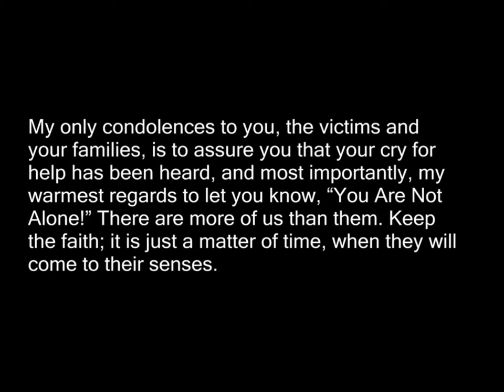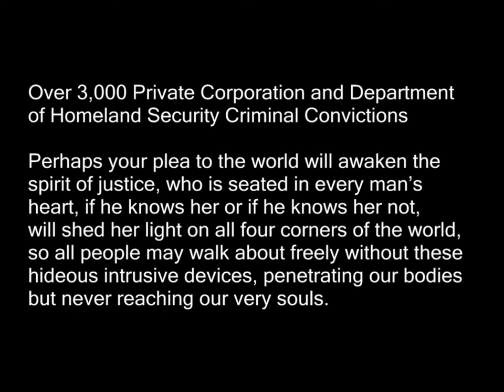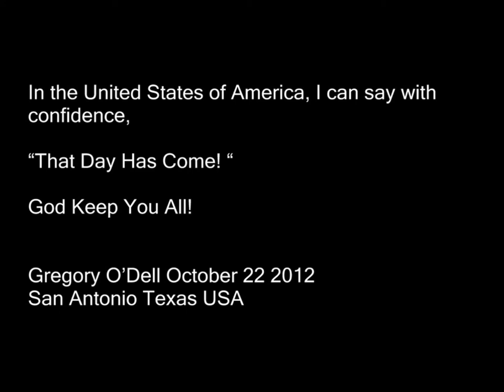Bio-Lethal Weapons Political Targeting A Global Concern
Electronic Behavioral Control Devices - A Global Concern
"A Letter in Response to a Plea from the People of China"
中国受害者告全世界人民书

As a United States Patriot, student, and scholar of Ethics, I received your letter, which brings tears to my eyes for those who have been harmed by un-Godly human experimentation, concerning electronic devices. These techniques, processes, and schemas are not new to the world, electronic behavioral control devices have been known by academia and engineers for over fifty-years.

Intrusive electronic devices are not a sole concern of China, the United States of America, or any specific country of the world. Electronic behavioral control is a Global Concern. The day that political leadership open the gate for private corporations to freely manufacture and devise any style, make, or model for profit; and use these devices on their own people, was the day human life became a cheap commodity of abundant surplus, save the wealthy few or those in power.

My only condolences to you, the victims and your families, is to assure you that your cry for help has been heard, and most importantly, my warmest regards to let you know,

"You Are Not Alone!" There are more of us than them.

Keep the faith; it is just a matter of time, when they will come to their senses.

History repeats, it will not be long when they realize that they have lost their own Civil Rights and Liberties, by taking them away from the people.

 It is just a matter of time, when one of their own family members is a victim of their own
systems of electronic behavioral control and Human experimentation.

It is just matter of time, when the police come knocking at their own doors and take them away without charges.

In the United States of America, I can say "That Day Has Come! "

Over 3,000 Private Corporation and Department of Homeland Security Criminal Convictions

Perhaps your plea to the world will awaken the spirit of justice, who is seated in every man's heart, if he knows her or ifhe knows her not, will shed her light on all four corners of the world, so all people may walk about freely without these hideous intrusive devices, penetrating our bodies but never reaching our very souls.

In the United States of America, I can say with confidence, "That Day Has Come! "

God Keep You All!

Gregory O'Dell October 22 2012 San Antonio Texas USA

America The Whole World Is Counting On You!

The content of this broadcast is not associated with any official U.S. Government organization, the people of China, or any specific country or nation. Electronic Behavioral Control Devices Is A Global Concern!

A volunteer community service announcement Rural South Texas Watch